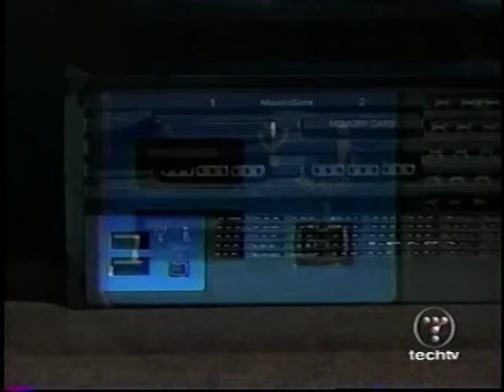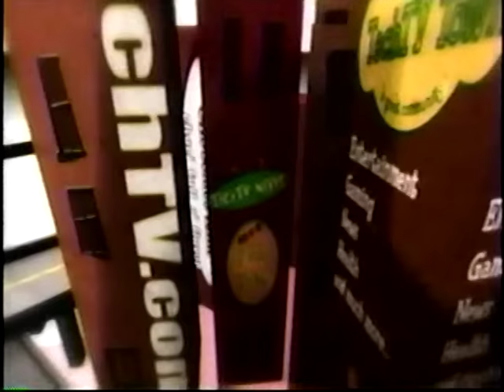Gamespot TV Playstation 2 Launch special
ancient archived footage from ZD tv , 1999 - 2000 , Gamespot tv , Adam Sessler and Kate Botello cover the launch of the Sony Playstation 2.

This was recorded from an old VHS tape, so that's why if there's weird static, tv commercials from the 90's and other bizarre phenomena going on throughout the video.